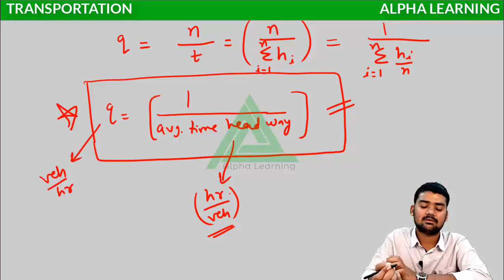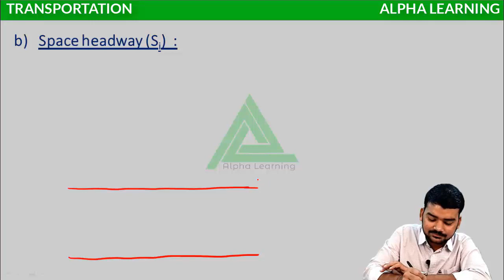Time Headway And Space Headway | Transportation | Madhukant Goyal (IES)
Must watch lecture for all ESE and GATE aspirant.
In this lecture Madhukant Goyal (UPSC ESE AIR-62 & GATE AIR-11) explains about the Time Headway And Space Headway (Transportation) which is one of the important topics in Engineering Services(ESE/IES) and GATE examination.